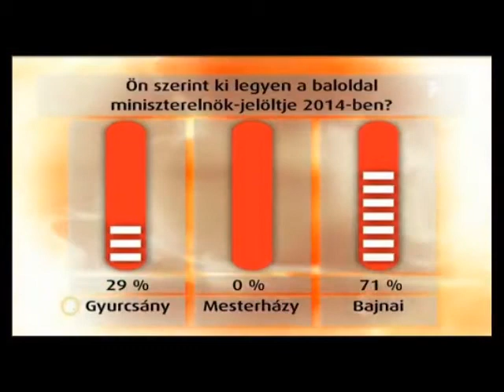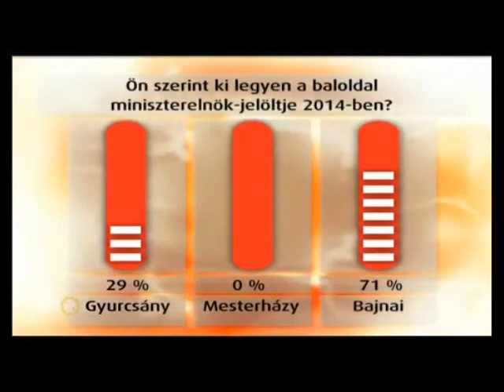Molnár Csaba - 2012.09.18. - TV2 Mokka - Választási Regisztráció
Molnár Csaba, a Demokratikus Koalíció ügyvezető alelnöke volt a TV2 Mokka című műsorának vendége, ahol a választási regisztrációról esett szó.